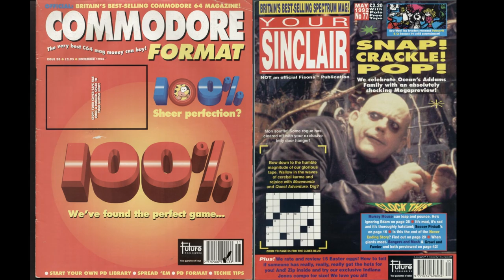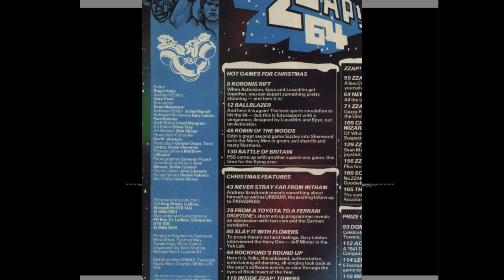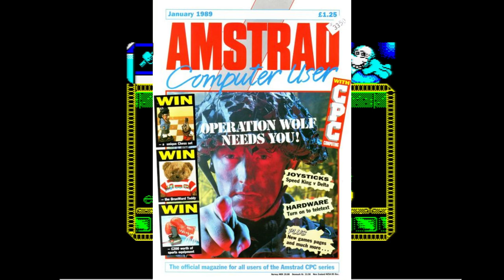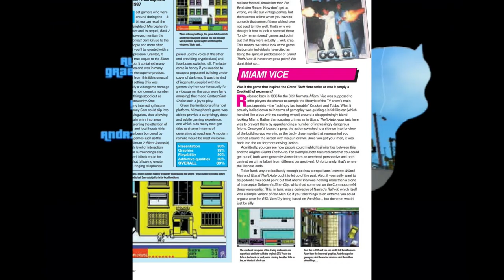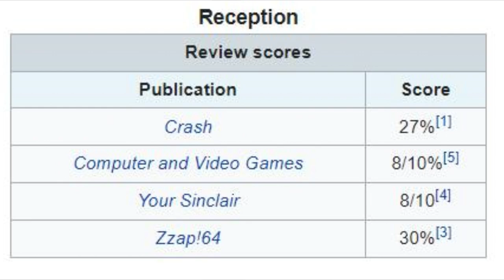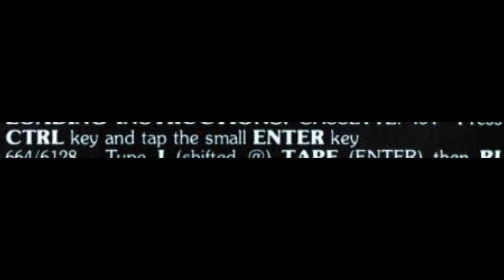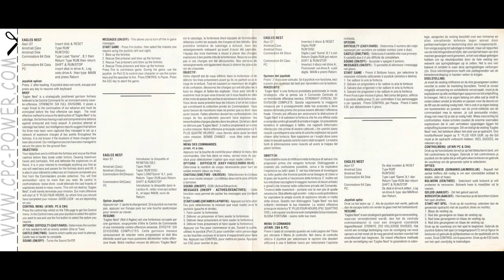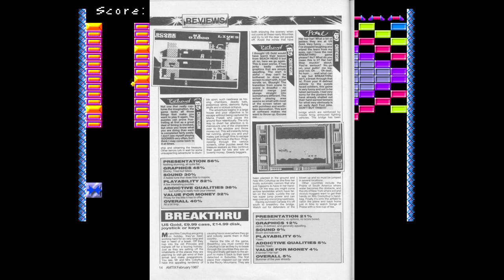Amtix 16 - Yesterzine 52 - "Interesting Detective Work"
Crash and Zzap are iconic magazines but so many fewer people remember its CPC based sibling Amtix.  We pick up a late run copy of the magazine and run into a game that may have inspired a legend, a game that may have been inspired by a legend and a game that may have wrecked a legend.

Composer, all tracks: Bjorn Lynne (PRS)
Publisher, all tracks: Lynne Publishing (PRS)

Bonus Fact For Scrolling : There's a 2nd Miami Vice game, a shooter for PSP only produced in tie in with the movie 20 years later.  It didn't get that much better a reception.

00:00 Intro and Newsfield Publishing
05:27 Miami Vice - The Proto-GTA?
13:05 Into the Eagles Nest
25:16 Breakthru
33:22 Back Page - Doomed Colonist.